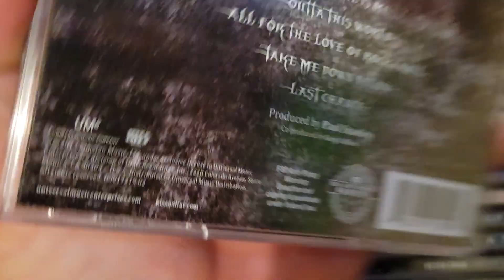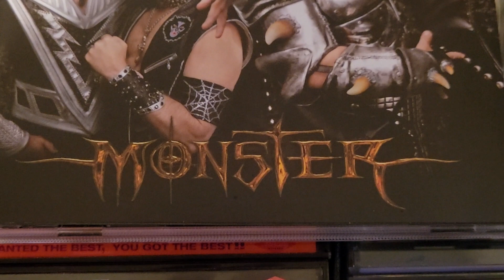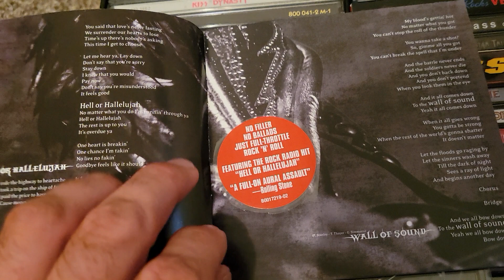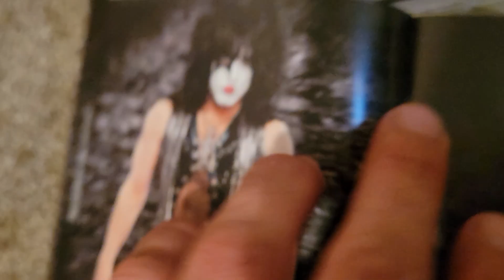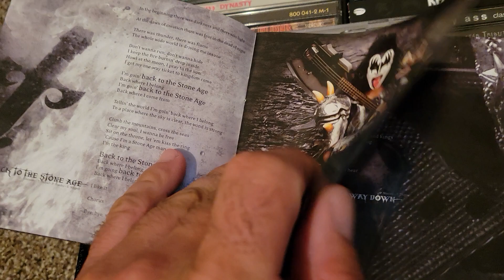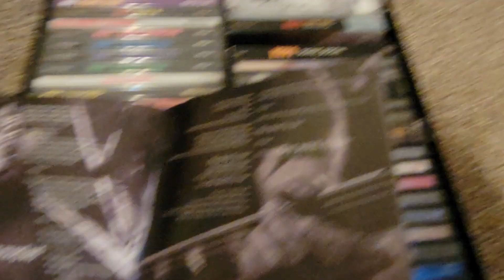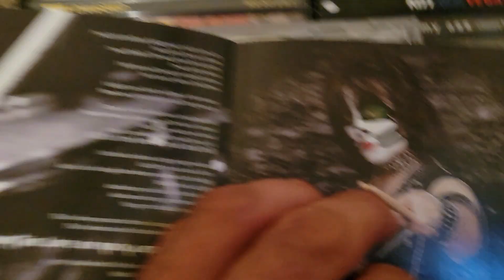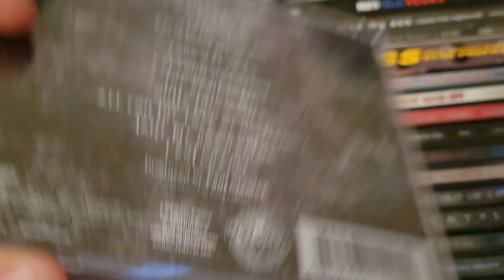KISS Collection #40: Monster